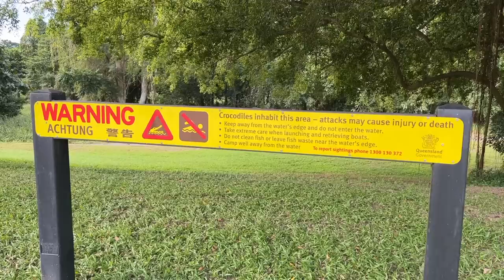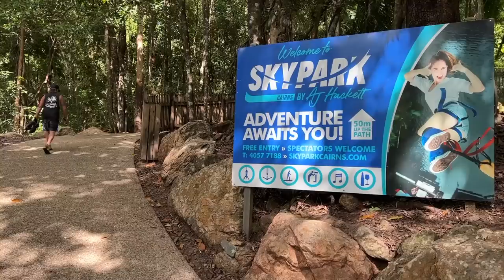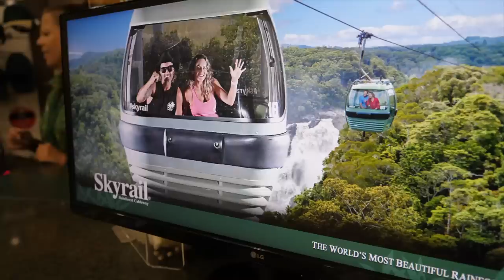TROPICAL PARADISE CAIRNS! | BUNGEE, ATV TOUR - WORLD'S OLDEST RAINFOREST | SKYRAIL | SHANNON NOLL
Bungee Jumping, ATV through the world's oldest rain forest, friendly cassowaries, Shannon Noll and a final farewell from the  @WUDUTV  crew -  all coming at you this week as our Tropical North Queensland adventures continue! We take you behind the scenes in the final episode we shot with What's Up Down Under Trip of a Lifetime Series between Airlie Beach & Cairns.

Episode 1: Skydiving, jetboating, a talent show put on by us, a surprise visit by Rob Mills and heaps more! What a way to kick of the show in Airlie Beach!

Episode 2: three nights in Rollingstone, Chris's birthday, Mud Crabs, epic sunsets and more!

Episode 3 (part 1): We travel from Rollingstone to Innisfail in our Chevy convoy and head off on a Snapping Tour to check out some crocs in the Johnson River. We are pleasantly surprised with a private camp kitchen concert performed by Gina Jeffreys and Tania Kernaghan at the August Moon Caravan Park in Innisfail.

Episode 3 (part 2): We take you to the stunning natural rock slide at Josephine Falls, explore Paronella Park by day and night, do some team building with a muddy obstacle course and some rock climbing at Echo Creek Adventures plus hit the Tully River for some white water action where yes, we end up in the river where the crocs swim!

What is the WUDU Trip of a Lifetime? 4 influencers were chosen to come along for the ride - 4 Boys & a Caravan, Wandering Panda, The Lifestyle Pioneers and us! The catch? We had no idea what we were doing until we were doing it!

Surprise appearances from celebrities, non-stop adventures and incredible friendships were all just part of our Trip of a Lifetime!

Dates below on when you can catch the 4 x 1hr episodes on Chanel 10 & 10 Bold!

Episode 1 - Airlie Beach
Watch replay on the 10PLAY app

We've been part time travelers since 2010 and in 2020, we sold everything and now spend our time creating videos of our travels! Road tripping around Australia is so much fun and we invite you to join us on our adventures as we share life on the road, vanlife and how we travel & explore Australia together!
00:00 Recap
00:45 Explanation
00:57 Rollingstone Moving Day
02:17 Toads and Screams!
06:24 Lake Placid Rainforest Retreat
07:08 Bungee at AJ Hackett Sky Park Cairns
09:27 Street Party with Shannon Noll
12:40 Sky Rail  Carins
15:06 Canopy Glider Skyrail Cairns
16:52 Rainforest Adventures
18:51 Diamond View Skyrail Cairns
19:58 Barron Gorge and Waterfalls
21:00 ATV through World's Oldest Rainforest
27:47 Final Filming and Farewell